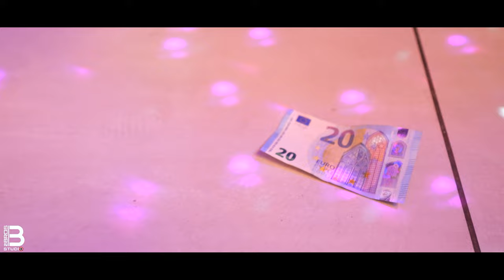2 - Ernimi x Arapi x Turabi x Mr.Sero & Ork. Veseli Momci | Dasma te Toni Shala | By STUDIO 2BROS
Dasma te Toni Shala | Synetija Ramizit & Tonit & Gjemajlit  | By STUDIO 2BROS

Musik: Ernimi x Arapi x Turabi x Mr.Sero & Ork. Veseli Momci

📞 Isak M. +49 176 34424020